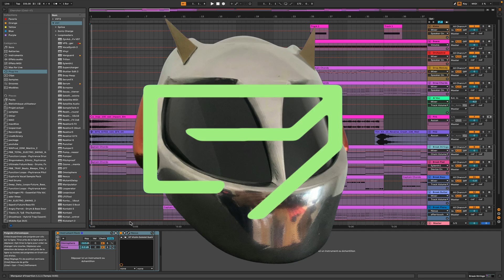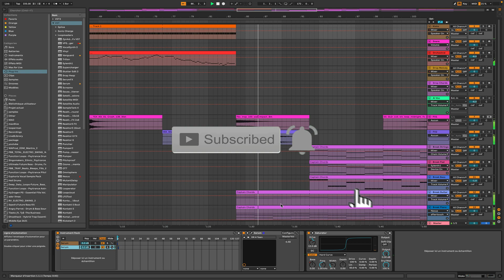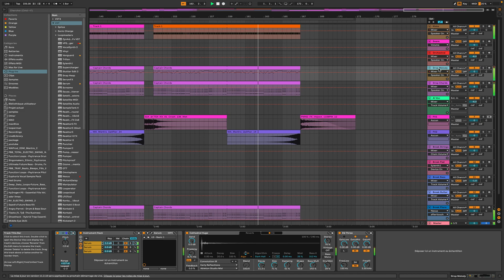DP - The Cure for Madness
Frenchcore track